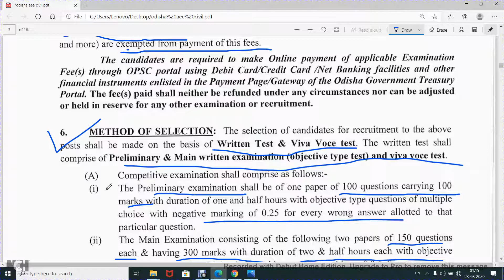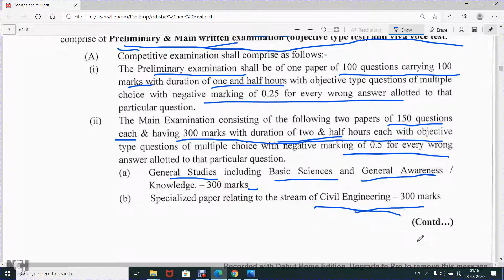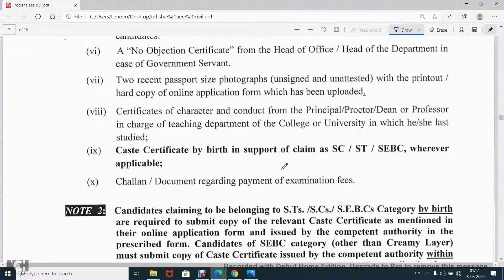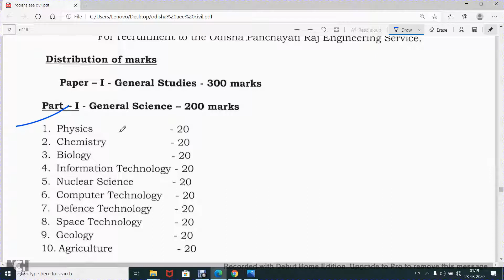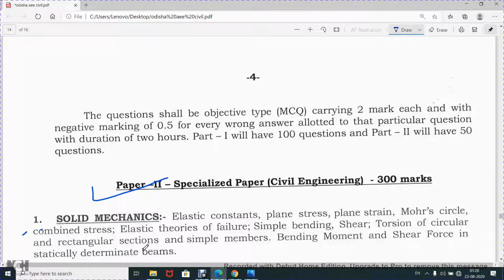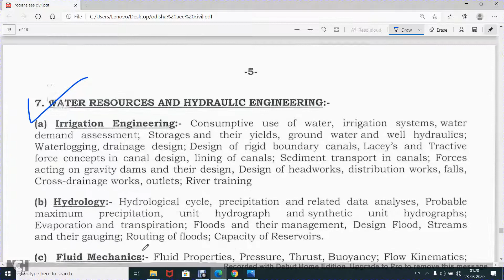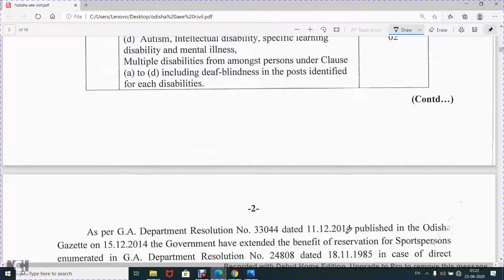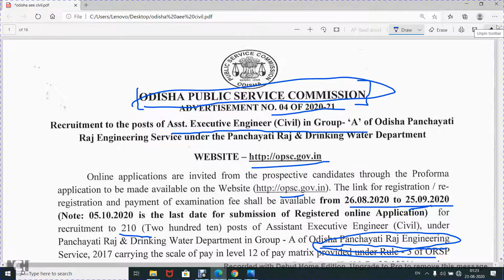Assistant Executive Engineer vacancy in Odisha 2020 | OPSC Assistant Executive Engineer vacancy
OPSC Recruitment 2020: Apply for 210 Assistant Executive Engineer,
ODISHA PUBLIC SERVICE COMMISSION|OPSC,
OPSC Assistant Executive Engineer Recruitment 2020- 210 OPSC,
OPSC AEE Recruitment 2020: Apply For 210 Asst. Exec. Engineer,
OPSC AEE Jobs 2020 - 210 Asst Executive Engineer Posts,
OPSC AEE Recruitment 2020: Apply for 210 posts on opsc.gov.in,
OPSC AEE Recruitment 2020 Apply 386 Odisha Panchayati Raj ,
OPSC AEE Recruitment 2020 » Asst Executive Engineer 210 Post,
OPSC AEE Recruitment 2020 Apply For 210 Asst Executive Engineer,